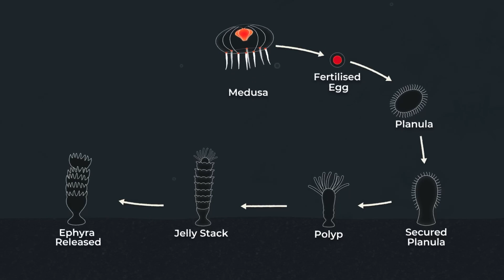7 INCREDIBLE FACTS ABOUT ANIMALS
Why woodpeckers don’t die from concussion. What animal defecates only once a week. And how jellyfish can live forever?